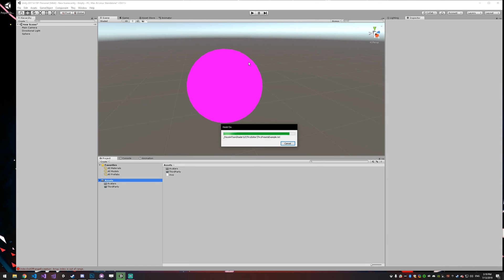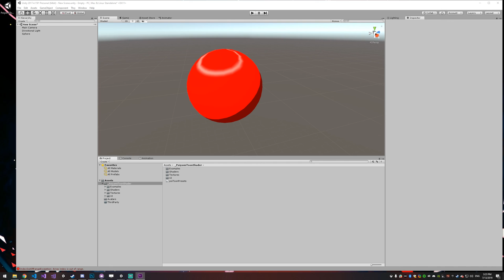Poiyomi Toon Shader Installation/Update Guide